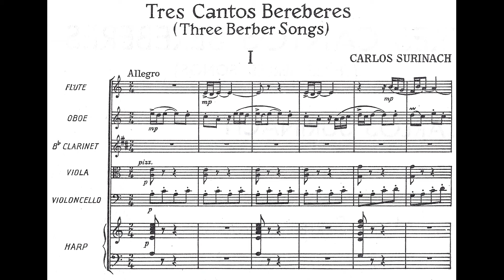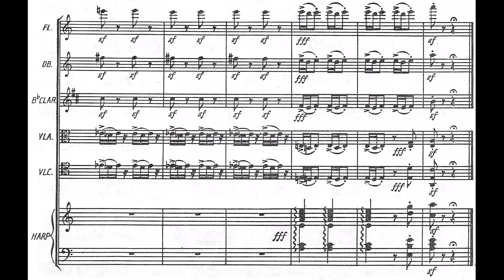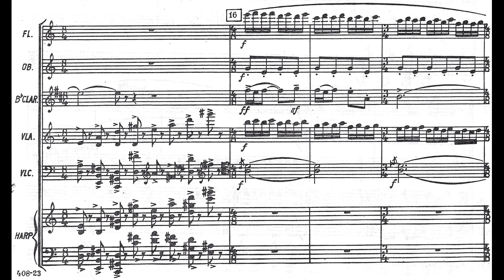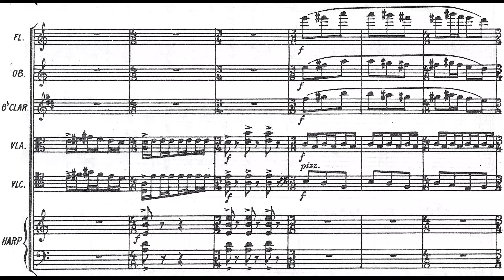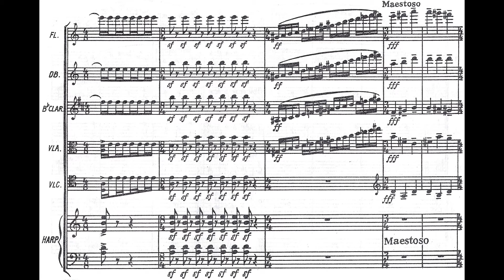Carles SURIÑACH: TRES CANTOS BEREBERES para Sexteto mixto (1952) [Vídeo-Score]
Interpretación: Bronx Arts Ensemble

Flauta: John Wion
Oboe: Marsha Heller
Clarinete: Paul Gallo
Viola: Susan Follari
Violoncello: Lutz Rath
Piano: Pablo Zinger

[Grabación efectuada el 20 de Noviembre de 1995: Hostos Center for the Arts & Culture, NY-USA]

Carles Suriñach i Wrokona (Barcelona, España 04/III/1915 † 12/XI/1997 New Haven, EEUU)

Compositor, pianista y director de orquesta. Sus progenitores fueron los madrileños Lluís Suriñach i Cuní y Ascensión Brocona i Errasti; recibió sus primeras clases de música por vía materna en el hogar familiar. Años más tarde ingresó (1936-39) al Conservatorio Municipal de Barcelona siendo sus principales maestros Josep Caminals (piano) y Enric Morera (composición).

Continuó su formación musical en la Alemania nazi, país en el que residió entre 1940-43 realizando estudios en distintas instituciones y también optando por la instrucción privada. En la Hochschule für Musik de Colonia tomo lecciones de composición con Eugen Papst; en la prestigiosísima Preußische Akademie der Künste de Berlín estudió composición con Max Trapp y aprovechó los seminarios impartidos por Richard Strauss en la misma.

Su instrucción en Dirección orquestal la realizó en Düsseldorf bajo la tutela de Hugo Balzer (a quien Suriñach le ubicaba por haber sido aquel hombre durante años Director de la Orquesta del Gran Teatro del Liceo de Barcelona). A finales de 1943 Suriñach retornó a España, no porque el Nazismo le haya sido especialmente molesto (años después cuando Suriñach ya vivía bien arrimado con los gringos, declaró su animadversión hacía el Fascismo; pragmatismo cínico, aunado a que justamente fue EEUU el país que más acogió nazis [como Heidegger, Von Braun, y muchísimos otros] tras la II GM), sino porque la ciudad en que residía, Berlín, empezó a ser bombardeada por los apologetas de la democracia internacional, matando toda actividad musical en la capital alemana.

Al instalarse nuevamente en Cataluña se desempeñó como Director titular de la Orquesta Filarmónica de Barcelona e invitado recurrente a dirigir la Orquesta del Gran Teatro del Liceo, empleos que mantuvo hasta 1947, año en que partió hacia Francia para radicarse en París y continuar con su prometedora carrera como director, teniendo bajo su batuta la oportunidad de dirigir la Orquesta de la Sociedad de Conciertos Lamoureux, la Orquesta Nacional de la Radiodifusión Francesa, entre otras.

A partir del año 1951 se trasladó hacia los Estados Unidos, país en el que su carrera como compositor despegó con brillante holgura (en especial fue conocido Suriñach como compositor de Ballets, habiendo escrito más de 22 obras terpsicorianas que reposan en su catálogo); en 1959 obtuvo la nacionalidad estadounidense. En sus primeros años en los EEUU trabajó para la Metro-Goldwyn-Mayer (MGM) Studios, desempeñándose como compositor para musicalizar escenas de series y películas de Hollywood.

De esta época (década de los 50's y primeros años de los 60's) para nuestro especial interés, datan las sesiones fonográficas que al frente de la MGM Chamber Orchestra realizó Suriñach sobre varias obras de Silvestre Revueltas, siendo aquellos registros de los pioneros en circular como grabaciones comerciales en vinilo de la música del compositor mexicano.

Recibió numerosas y jugosas becas por la Rothschild Foundation for Arts and Sciencies y por la Rockefeller Foundation; además de varios encargos para la Louisville Philharmonic Society, y de numerosas compañías de ballet (como la Batsheva Dance Company o la José Limón Dance Foundation; entre otras).

~ TRES CANTOS BEREBERES; para Flauta, Oboe, Clarinete, Viola, Violoncello y Arpa/Piano ~

I. Allegro
II. Andante
III. Presto

Perfilada para pequeño ensamble instrumental, de inicio a fin denota un remarcado toque flamenco andaluz, abundando la construcción musical sobre escalas frigias (el color más característico de la música del sur de España; aspecto bien conocido), esto para señalar que "lo Berebere" que nos sugiere el título, en realidad es puro sofisma de membrete (Suriñach en vida despotricó contra la Musicología y los Musicólogos, porque le desagradaba que éstos le señalaran sus incongruencias por tanta obsesión flamenquera sui generis).

La obra se asemeja a un entretenido Divertimiento sumamente efectista en su color/textura, pero en cuanto a ideas melódicas, estas son poco atractivas pese a sus esmerados giros retóricos; el tercer movimiento es sin duda el más interesante (es una Bulería chispeante) y el más ricamente elaborado (además de que manifiesta claramente la influencia de Manuel de Falla).

El estreno de esta obra se realizó el 10 de marzo de 1952 en concierto de la New Music Society de Nueva York bajo la dirección de su Autor.